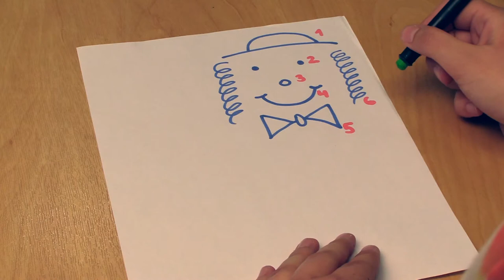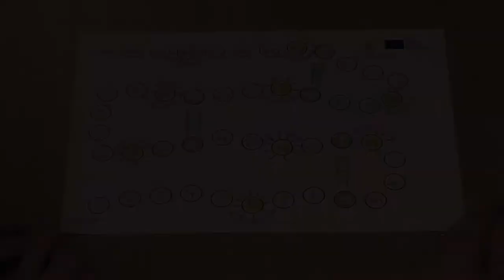Experiments with dice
Mirjam Elett and Carola Kahlen
Mathematikum

Created for MiMa – Mathematics in the making
For more information about the project and to download of the full materials for free,

Produced by Prof. Hilary Povey (SHU)
Filmed & Edited by Deveril